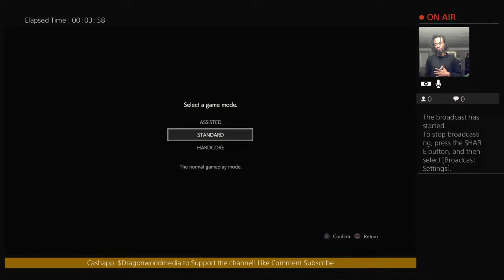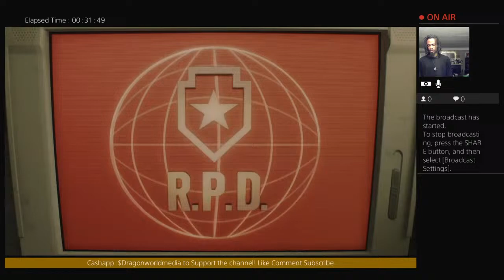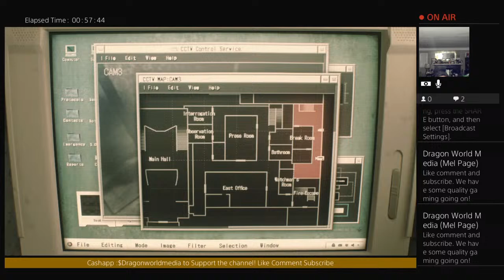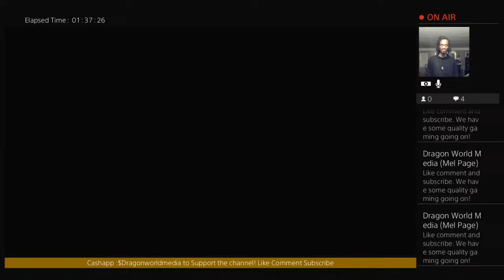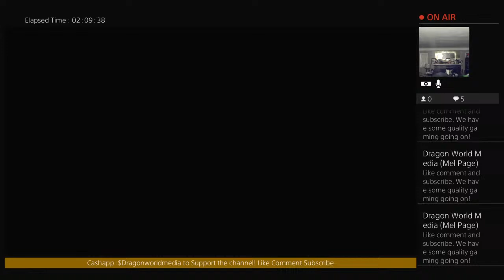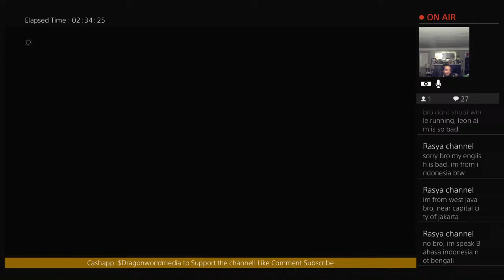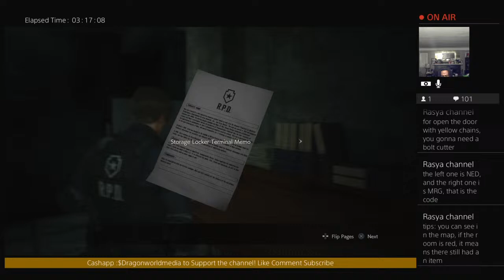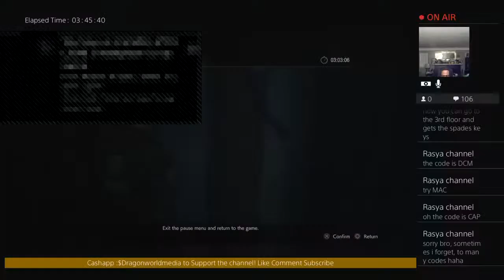Young Mel Chronicles :Resident Evil 2 W/ PsyGamer Mel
This Is a Dragon World Media Subsidiary Page.
Be sure to follow Dragon World Media

Come enjoy some quality content!! This is a gaming and multi content channel.